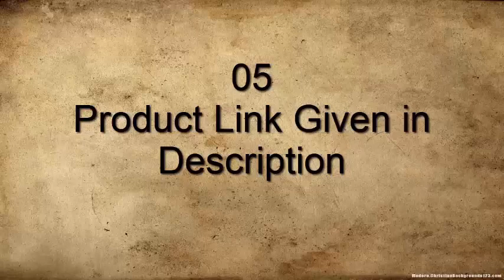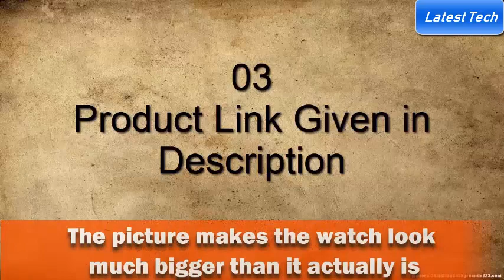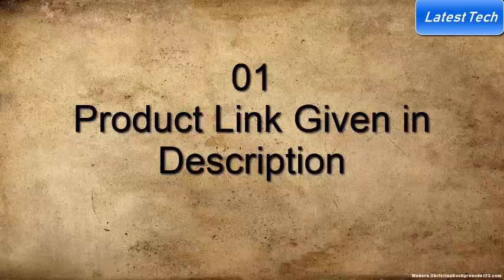Top 5 Best Emporio Armani Watches To Buy 2020